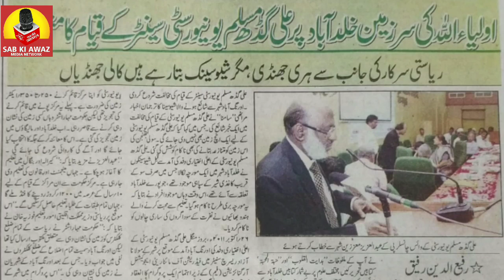क्या औरंगाबाद में अलीगढ़ मुस्लिम युनिवर्सिटी सेंटर शुरू होगा!Will AMU Center start in Aurangabad!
AMU AMUcenterAurangabad Aligarh Muslim University#khuldabad
क्या औरंगाबाद में अलीगढ़ मुस्लिम युनिवर्सिटी AMU सेंटर शुरू होगा!Will Aligarh Muslim University Center start in Aurangabad!